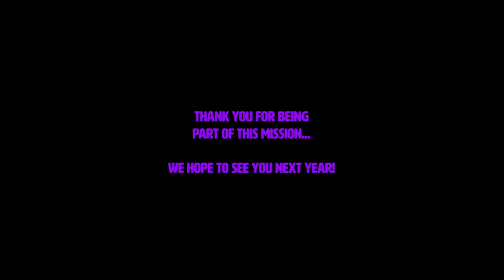A Big Thank You from CRF and Friends Coralpalooza Digital 2020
A final word from CRF, and a few people that you might recognize. including; Roxane Boonstra, "Chad Goes Deep," Stewart and Holly Springs, and Huey Lewis

For more information & to find out how you can become involved, visit our

About Coral Restoration Foundation™
Coral Restoration Foundation™ (CRF™) is the world’s largest non-profit marine conservation organization dedicated to actively restoring coral reefs. CRF™ was founded in response to the wide-spread loss of the dominant coral species on the Florida Reef Tract. Through large-scale cultivation, outplanting, and monitoring of genetically diverse corals, CRF™ works to support the reefs’ natural recovery processes. CRF™ engages and empowers others in their mission with dive programs, educational activities, scientific collaborations, and community outreach.